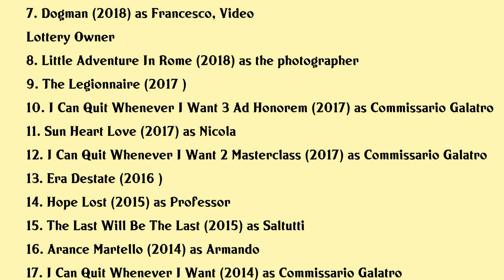Francesco Acquaroli Movies list Francesco Acquaroli| Filmography of Francesco Acquaroli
Francesco Acquaroli Full Movies List Filmography of Francesco Acquaroli

Latest movies of Francesco Acquaroli are:

1. Lultimo Piano
2. The Best Years
3. Despite The Fog
4. Adults In The Room
5. Simple Women
6. Welcome Home
7. Dogman
8. Little Adventure In Rome
9. The Legionnaire
10. I Can Quit Whenever I Want 3 Ad Honorem
11. Sun Heart Love
12. I Can Quit Whenever I Want 2 Masterclass
13. Era Destate
14. Hope Lost
15. The Last Will Be The Last
16. Arance Martello
17. I Can Quit Whenever I Want
18. Pasolini
19. Like The Wind
20. Diaz Dont Clean Up This Blood

Complete list of movies acted by Francesco Acquaroli are in this video.

Please Comment down your favorite movie of Francesco Acquaroli